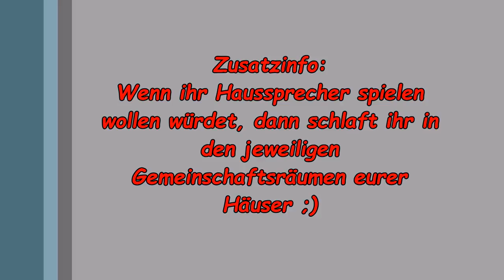College of Wizardry: Nibelungen - Infos zum Inplay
Weiter gehts mit meiner Videoreihe zum College of Wizardry: Nibelungen.
Im dritten Video gehts um Infos rund ums Inplay, sprich zum LARP, wie ist das Spiel aufgebaut, was sind die wichtigsten Infos rund um das Play selbst und so weiter. :)

Shops für recht günstige und auch sehr schöne Zauberstäbe, als Anreiz für euch ;)
♦ Orchard Works

Falls ihr noch Fragen haben solltet könnt ihr mir die jederzeit in den Kommentaren oder auf meiner Facebook-Seite stellen.
Bei allen anderen Fragen werde ich auch gern an das Team des CoW Nibelungen weiterleiten.

Jetz aber erst einmal viel Spaß mir meiner "kleinen" Videoreihe xD

Sozial Media!!!